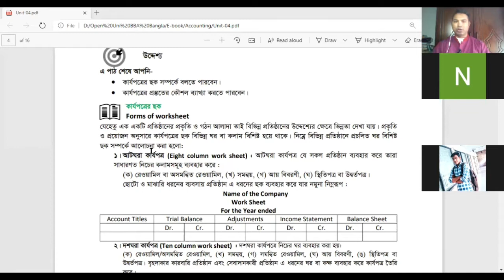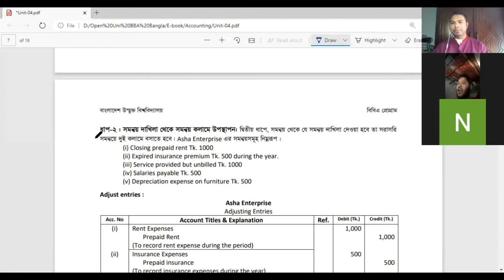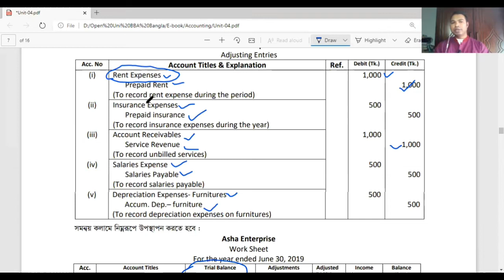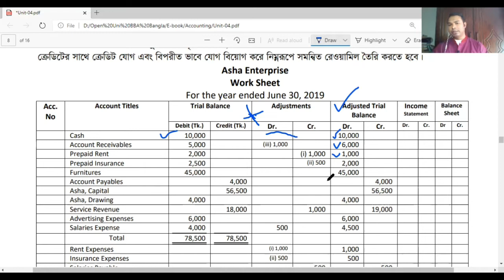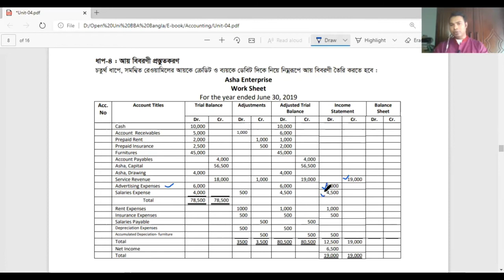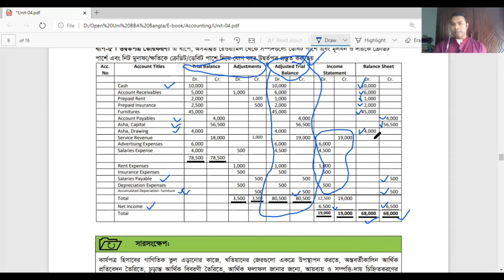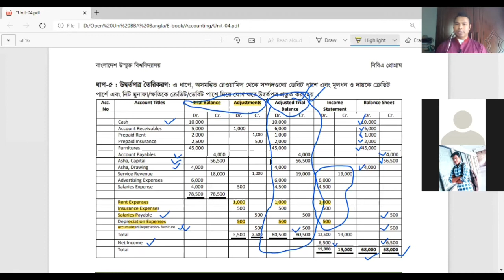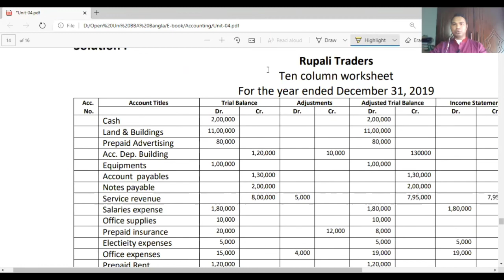কার্যপত্র ।।বিবিএ বাংলা।। হিসাববিজ্ঞান নীতিমালা।। উন্মুক্ত বিশ্ববিদ্যালয়।। শান্তুনু হাসান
কার্যপত্র কী ভাবে তৈরি করতে হয়, তার বিস্তারিত আলোচনা। বাংলাদেশ উন্মুক্ত বিশ্ববিদ্যালয়।।  বিবিএ বাংলা ভার্সন।।  আলোচক: শান্তুনু হাসান,  প্রভাষ্ক, ব্যবস্থাপনা বিভাগ ,ঢাকা কলেজ, ঢাকা